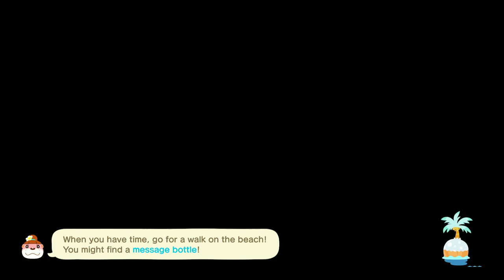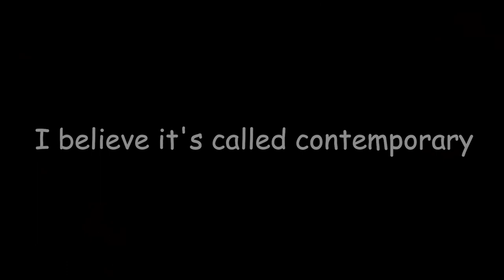Removing All the Food Off of My FOODCORE Island | + Foodcore Island Tour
Let's Destroy My Foodcore Island!
Custom Design Codes:
Honeymilk Bakery 2 & 3 - MA-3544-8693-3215
Star Candy - MO-SMQW-75BW-LH5J
Honey 2 - MO-K2XW-5NM9-B83Y
Leaves - MO-XT9T-L2J4-VSOS
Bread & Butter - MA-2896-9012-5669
Food Truck, Savory - MO-YC6L-620L-3LKS
Food Truck, Coffee - MO-92HS-LL4T-KNH3
Jet-Puf Marshmallow Bag - MO-TPC1-SWXP-F12X
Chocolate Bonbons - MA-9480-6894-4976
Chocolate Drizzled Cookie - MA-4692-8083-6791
Strawberry & Chocolate Glazed Donuts - MA-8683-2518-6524
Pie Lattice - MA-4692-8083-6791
Peppermint - MO-Q8CB-JX03-6BG6
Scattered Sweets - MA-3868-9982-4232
Chocolate Chip Cookie - MO-KC9N-LT0Y-Q51W
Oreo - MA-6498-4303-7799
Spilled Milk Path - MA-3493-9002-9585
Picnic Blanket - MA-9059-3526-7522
Stall with Flowers - MO-TBNM-XT02-NW5L
Stall with Shingles - MO-TLKQ-0MJM-7P9J
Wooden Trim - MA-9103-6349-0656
Drink Menu - MO-KW8H-1NXP-B2T0
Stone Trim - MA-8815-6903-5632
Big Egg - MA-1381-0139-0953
Strawberry tart - MO-99TM-F5XK-3CN8
Pretzel - MO-KQ8K-B5RX-02YM
Croissant - MO-20M5-DCHL-PJ3M
Breakfast Face - MO-YKPF-NP65-MRB0
Pizza Slice - MO-FLGY-4R9B-FY5Q
Apple Juice Spill - MO-5NWC-QQRW-5HQP
Spilled Strawberry Milk - MO-QD04-DMNV-XL6C
Cookies - MO-GHVQ-6312-D2FW
Chocolate Heart - MO-SNQ8-SXH3-9VK6
Strawberry Filled Cookie - MO-VWTV-1FWR-CD31
Lay's Chips - MO-XYCD-3Y89-P8XY
Dorito - MO-Y4F5-FWJH-GT13
Haribo Goldbears - MO-9530-5DP9-Q98Q
Totinos Pizza Rolls - MO-KLT9-NJKN-0CCY